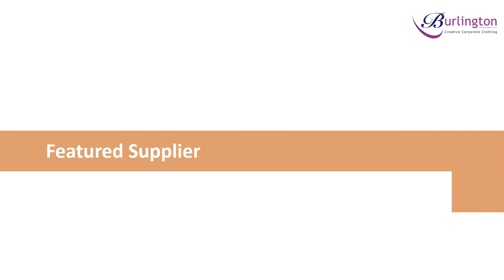Burlington Uniforms Monthly Supplier - December 2016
For our final Monthly Supplier for 2016, we will be featuring Regatta and their "Stand Out" Collection.

Standout offers the largest colour selection in the Regatta Professional range, with many products available in 15 varying colourways. From quick drying polo tops and insulated bodywarmers to matching hats and backpacks, Standout is perfect for accommodating a busy workforce.

The outerwear and accessories are also free from branding, enabling you to apply your team or business logo. With the latest technologies including windproof fabric, Hydrafort lightweight polyester and warmloft down-touch performance insulation, your staff will look good and feel great when showcasing your brand.